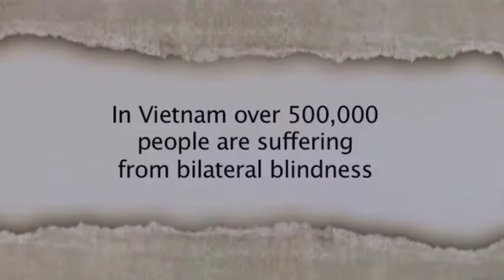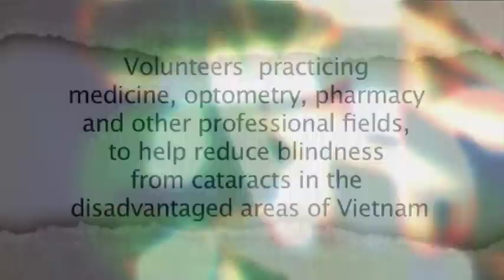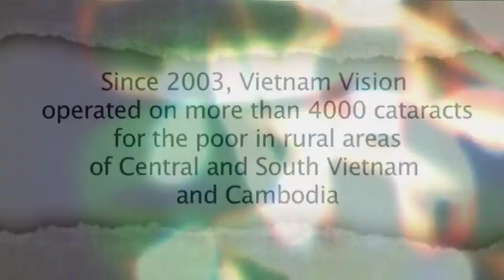Vietnam Vision Project ..... Staying focused and overcoming .. Loan Dang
Vietnam Vision Project ... money well spent

1. To restore the vision of people suffering from cataracts by using the technologies from Australia and the skills of Australian health professional volunteers.

2. To provide charitable assistance to other areas of need.
A report from the Health Ministry of Vietnam in 2001 revealed that 463,552 people were suffering from bilateral blindness and 889,276 people had blindness in one eye.  Cataract is the major cause of blindness in people over 50 and usually affects both eyes (60.9%).  The other main causes are diseases behind the lens, such as in the retina or optic nerves (14.38%), glaucoma (5.4%) and trachoma (4.9%)

The majority of the blind live in rural areas and are poor.  Despite a lot of effort in the treatment and prevention of blindness, together with the help from overseas medical missions and charitable organisations, blindness is still a major problem in Vietnam.

Vietnam Vision Inc. is an organisation comprising of many volunteers who are practicing medicine, optometry, pharmacy and other professional fields.  Its aim is to reduce blindness from cataracts in the disadvantaged areas of Vietnam by utilising the skills, experience and advanced technologies from Australia.